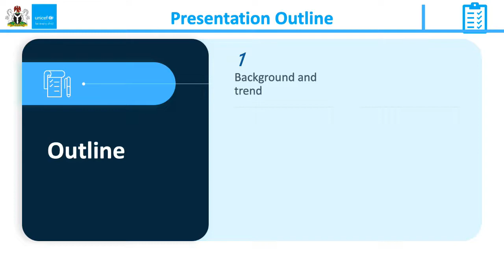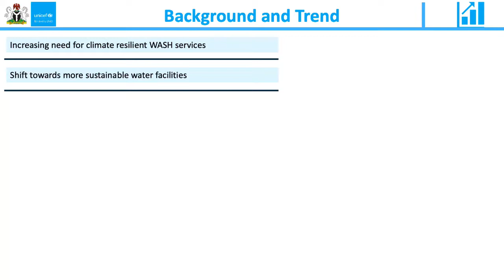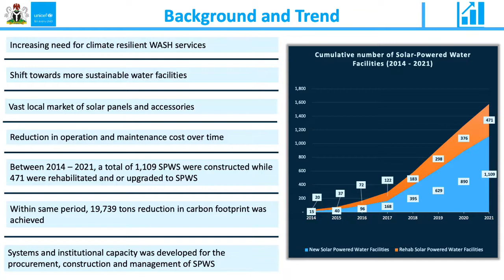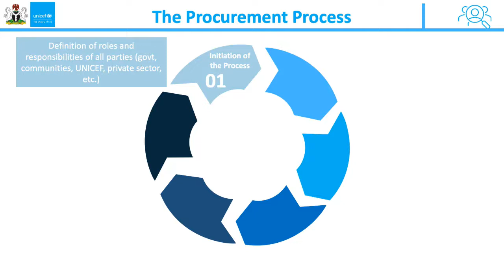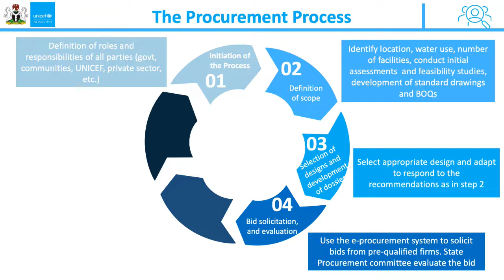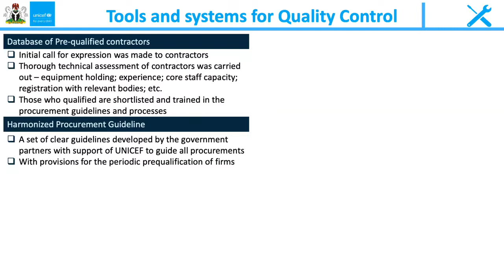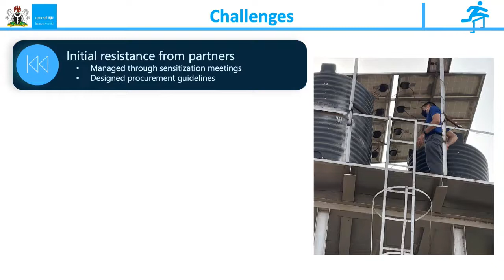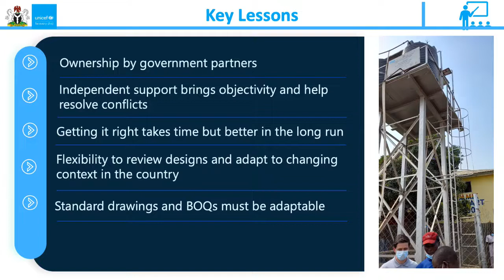Solar Powered Water Systems: Public Procurement, Quality Control and Assurance at Scale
Presentation by Michael ForsoN, WASH Manager with UNICEF Nigeria
- sustainability of WASH systems, climate-resilient WASH services, and water safety and quality control
- 25 years’ experience in the WASH sector
- instrumental in the shift from diesel-powered water facilities to solar-powered water facilities in Nigeria